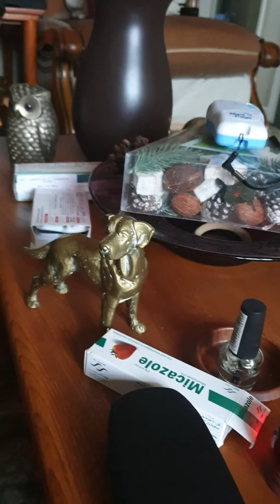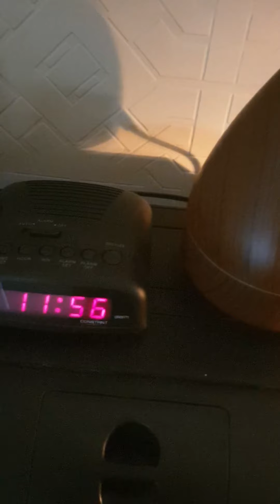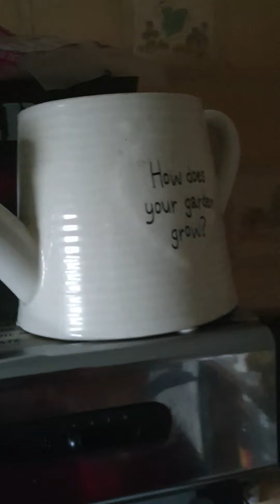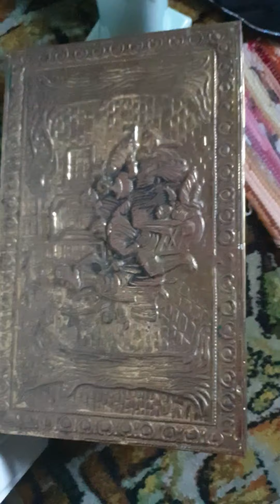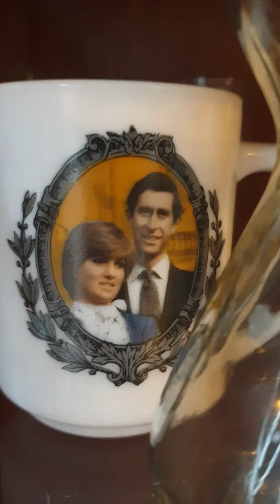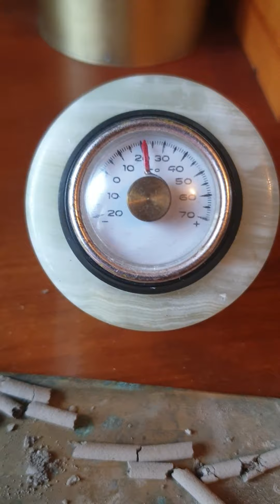Sharing a video from my living room and my garden CCTV front door I hope it bring some happiness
Sharing with you video from my living room and my garden my turtle as well CCTV front door I hope it can bring some happiness
أشارك الفيديو من غرفة معيشتي وحديقتي سلحفاة بلدي وكذلك الباب الأمامي علي الطريق - آمل أن يجلب بعض السعادة
Partage la vidéo de mon salon et de mon jardin ma tortue ainsi que la porte d'entrée CCTV j'espère que cela peut apporter du bonheurv
Adel Media England زي ما هو واضح من اسم القناة
 انا بتكلم مع المتابعين بتوعي من القلب
في موضوعات مختلفة هتلاقوها مترتبة في القوائم الخاصة بالافلام
يعني الفيديوهات اللي مركزة علي الحيوانات اللي عندي موجودة في قائمة لوحدها
فيديوهات عن البيت عندي بشاركها مع الناس ربما تسعدهم في قائمة تانية
فيديوهات فيها موضوعات عن الصحة والجمال والتخسيس لما هاتكتر هاحطها في قوائم منفصلة
فيديوهات فيها كلام عن قواعد اليوتيوب بمشيئة الله هاتلاقوها في قائمة
و بالتدريج هانضيف تحسينات على الفيديوهات زي اضافة ترجمة علي الفيديو بحيث ممكن تقرأ الترجمة وتساعدك علي فهم الفيديو اكتر ولما يكون الفيديو بلغة غير العربي هانحاول نحط له ترجمة بالعربي في اسرع وقت ممكن واذا ناطق بالعربي هانحاول نضيف علي الاقل ترجمة انجليزي في اقرب وقت ممكن
طبعا فيه فيديوهات فيها تسبيحات بصوتي مكررة لساعات طويلة طلبا للبركة من عند ربنا
و إن شاء الله قريبا هانعمل فيديوهات تعليمية